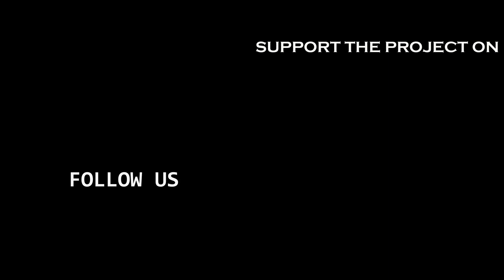Square-Enix is not for sale... | News of The Week #122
And one more week with no more awesome news, the news of this week was:

-Square-Enix confirmed that is not for sale.